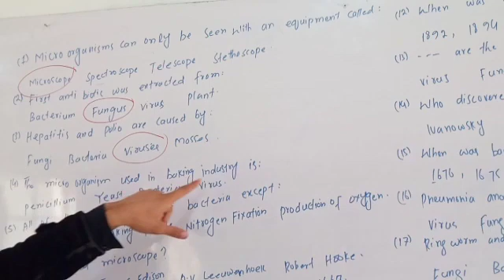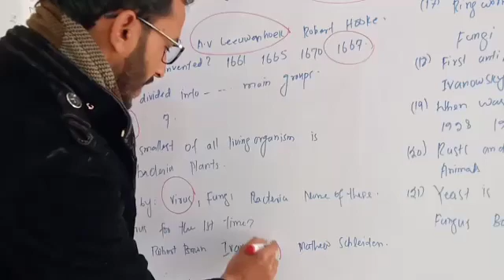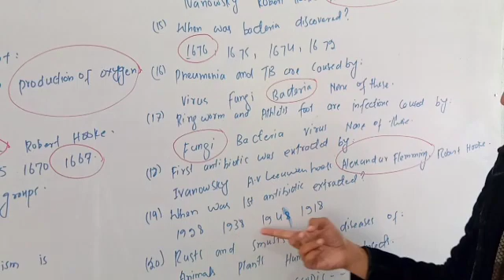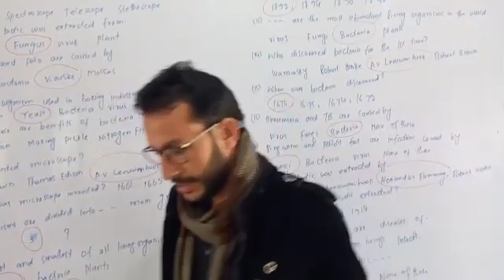Science MCQs For PST CT Class 5th chapter 2